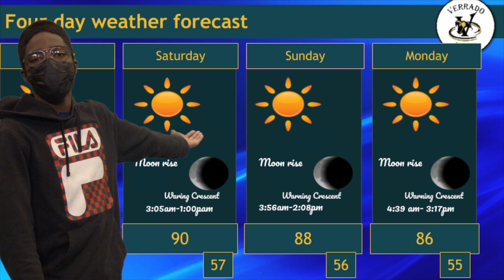KVHS Daily Show 03-25-2022